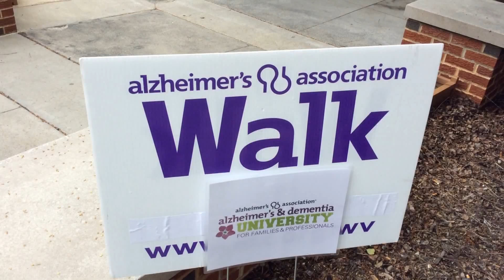Conference About Alzheimer's and Dementia Held at Glenville State College